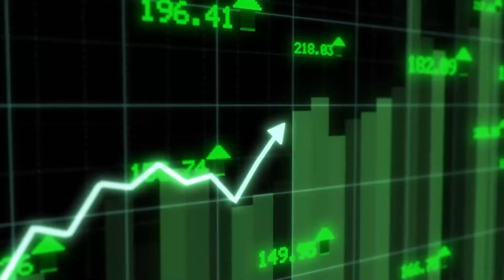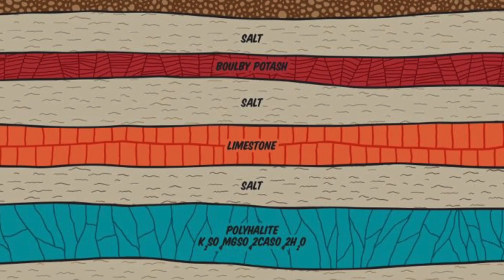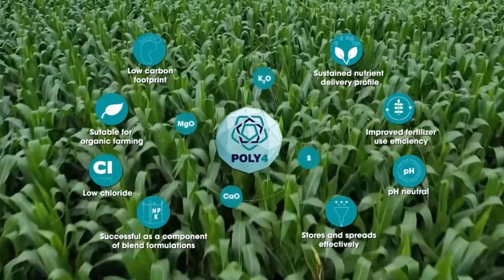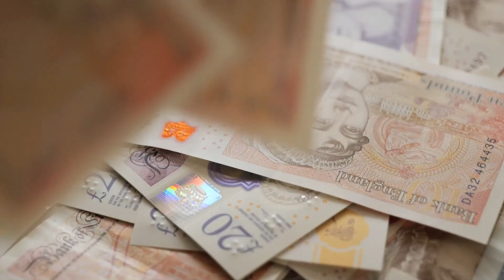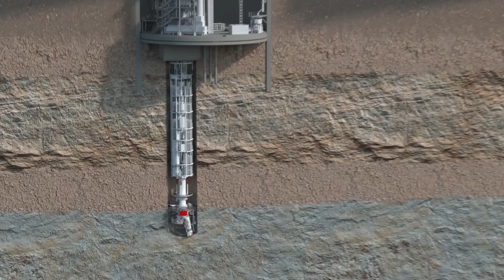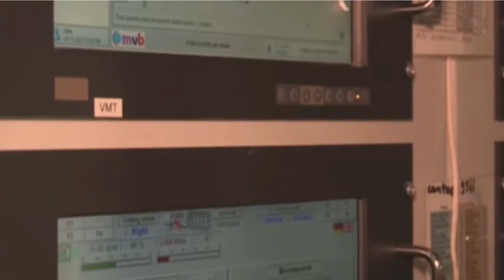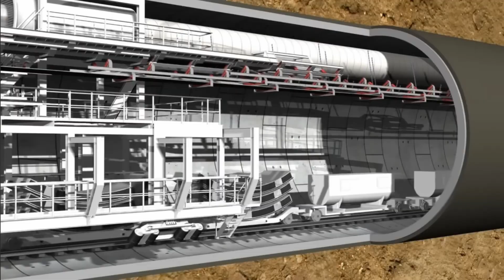Britain's New Invisible MEGA Mine! $4.8 BN Project!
The UK is building a crazy new mega project, The Woodsmith Polyhalite Mine. This Mega project is expected to cost over 4.8 BILLION dollars and will be Britain's biggest mine. In this video we are going to explore the insane engineering behind the Woodsmith Polyhalite Mine and what it will be producing in the near future!